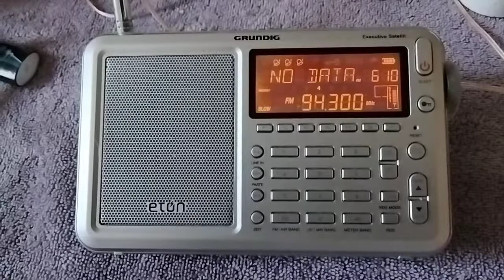WLLT 94.3 FM POLO ILLINOIS